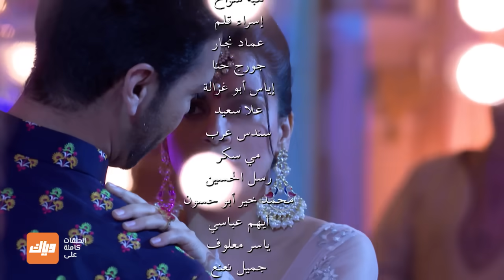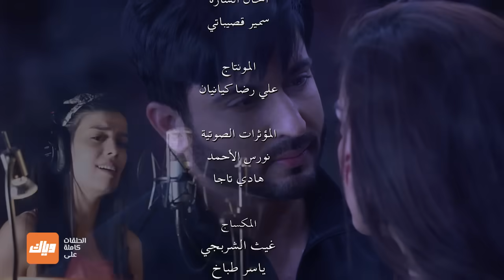مسلسل حياة قلبي – الحلقة 16 – حلقة كاملة | وياك